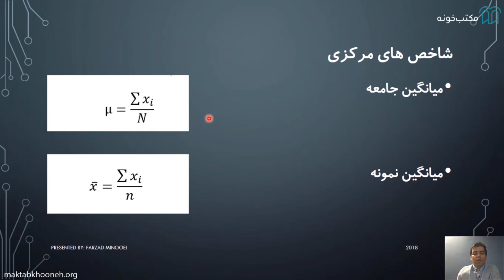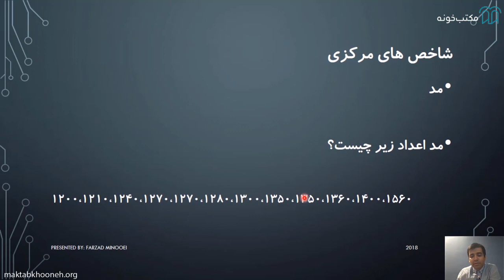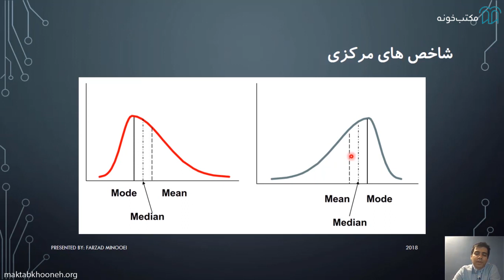آموزش آمار کاربردی برای تحلیل داده کسب و کار قسمت ۱۶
برای خیلی از افرادی که به حوزه تحلیل کسب و کار یا Business Analytics علاقمند هستند و می خواهند این مسیر شغلی را انتخاب کنند، روشن نیست که چطور باید شروع کنند. دلیل عمده این هست که Business Analytics یک حوزه بین رشته ای است و در حال حاضر  چه در ایران و چه در خارج از ایران رشته های دانشگاهی که بطور مشخص این حوزه را به شما آموزش دهد وجود ندارد یا خیلی کم هستند. بنابراین شما نیاز دارید در چندین حوزه مهارت های مختلفی را یاد بگیرید.
یکی از این مهارت ها آشنایی و بکارگیری روش های آماری هست. آمار از این جهت حوزه جذابی است که می تواند درباره رفتارهای انسان ها در کسب و کار و البته سایر حوزه های دیگر پیش بینی‌هایی بکند که شاید افراد عادی فکر نمی کنند بشود این پیش بینی ها را کرد.
در این درس تلاش شده است که شما با قسمت های کاربردی و جذاب آمار آشنا شوید. به جای این که درگیر فرمول های پیچیده ریاضی شوید، یاد می گیرید چطور مثل یک تحلیل گر داده فکر کنید، چطور با داده های واقعی کار کنید و استنتاج های آماری کنید و در نهایت به تصمیم گیری در کسب و کار کمک کنید.

استاد: دکتر فرزاد مینویی
فرزاد مینویی فارغ‌التحصیل رشته مهندسی عمران و مدیریت کسب‌وکار (MBA) از دانشگاه صنعتی شریف است. وی تحصیلات خود را در دکترای مدیریت در دانشگاه کلورادو (University of Colorado) آمریکا ادامه داده است. زمینه‌های تخصصی او تصمیم‌گیری و مدیریت ریسک، هوش تجاری و مدیریت عملیات است.

 برای مشاهده آموزش آمار کاربردی برای تحلیل داده کسب و کار در مکتب‌خونه از طریق لینک‌ زیر وارد شوید